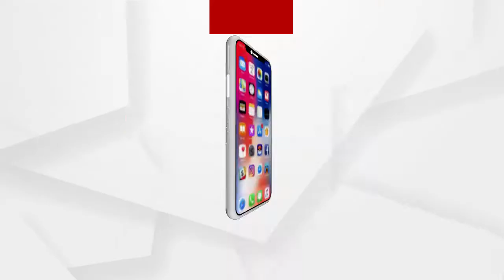10 ତାରିଖରେ 12 ଘଣ୍ଟିଆ ବନ୍ଦ ଡାକରା ଦେଇଛି ଭଞ୍ଜ ସେନା...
ଶିମିଳିପାଳରେ ଜଳୁଛି ନିଆଁ...ଏନେଇ 10 ତାରିଖରେ 12 ଘଣ୍ଟିଆ ବନ୍ଦ ଡାକରା ଦେଇଛି ଭଞ୍ଜ ସେନା...